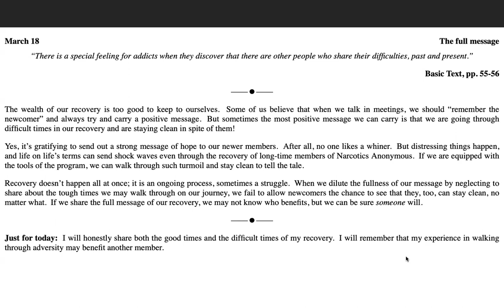March 18th - Just for Today NA Meditation w/MightyStream.Credits: NA World Services, Inc.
March 18

The full message

“There is a special feeling for addicts when they discover that there are other people who share their difficulties, past and present.”

Basic Text, pp. 55-56

The wealth of our recovery is too good to keep to ourselves.  Some of us believe that when we talk in meetings, we should “remember the newcomer” and always try and carry a positive message.  But sometimes the most positive message we can carry is that we are going through difficult times in our recovery and are staying clean in spite of them!

Yes, it’s gratifying to send out a strong message of hope to our newer members.  After all, no one likes a whiner.  But distressing things happen, and life on life’s terms can send shock waves even through the recovery of long-time members of Narcotics Anonymous.  If we are equipped with the tools of the program, we can walk through such turmoil and stay clean to tell the tale.

Recovery doesn’t happen all at once; it is an ongoing process, sometimes a struggle.  When we dilute the fullness of our message by neglecting to share about the tough times we may walk through on our journey, we fail to allow newcomers the chance to see that they, too, can stay clean, no matter what.  If we share the full message of our recovery, we may not know who benefits, but we can be sure someone will.

Just for today:  I will honestly share both the good times and the difficult times of my recovery.  I will remember that my experience in walking through adversity may benefit another member.

9am (EDT) Wake Up Manhattan: 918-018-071  no passcode M-F Only